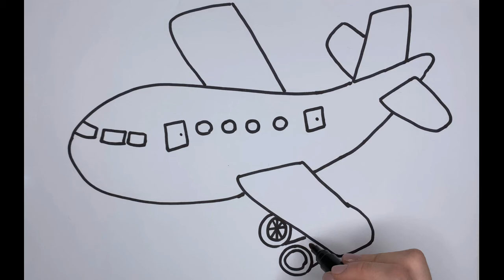How to draw an easy airplane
Easy for parents to make happy their kids. Drawing airplane.